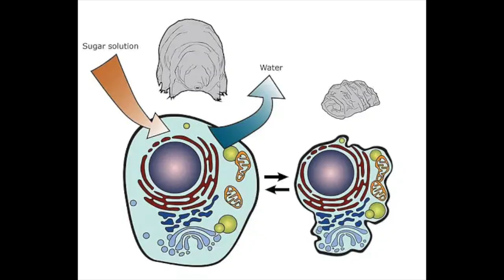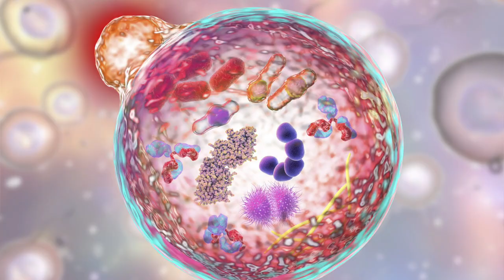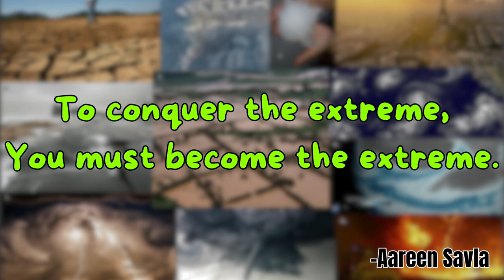How this Worm Survived 46,000 YEARS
This nematode was buried in ice for 46,000 years and later uncovered by German scientists in Siberia, Russia. Such a crazy story, but this is not the only creature to have endured such extreme conditions. In this video, we shall learn how these worms, tardigrades and other organisms survive!

Creatureverse A.B.S.E.

Season 3